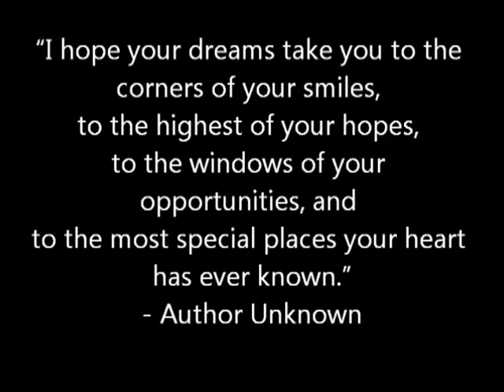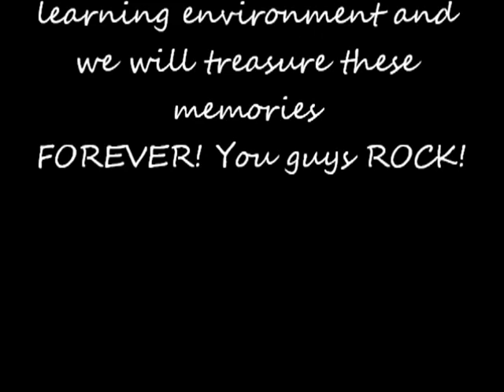Hair Art Academy - 2012 Students